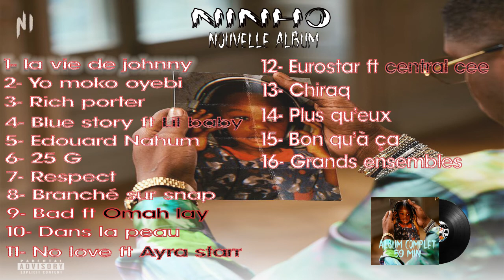Ninho NI Album complet 2023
@youskydeo5034 nouvelle album de ninho sorti le 30/06/2023
Sortie: 2023
Genre: Rap français
Artiste